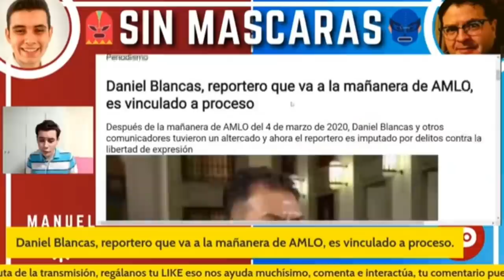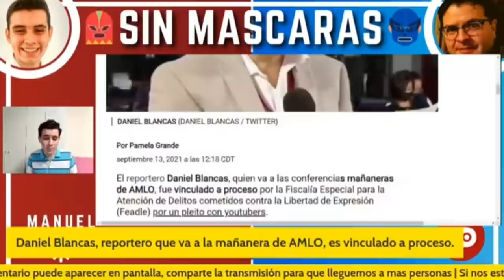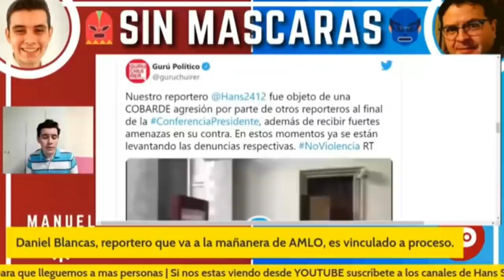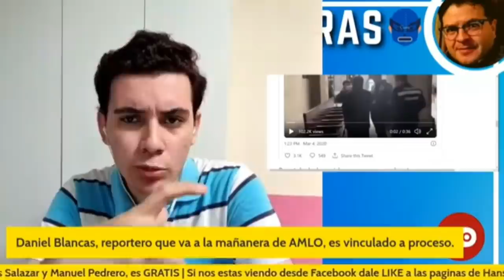El reportero Daniel Blancas es vinculado a proceso por agresión a Hans Salazar | Manuel Pedrero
-MI LIBRO LA ERA DEL POLÍTICO:

🔴Compra mi libro LAERADELPOLITICO en su formato físico

🔴Compra mi libro LAERADELPOLITICO en su formato digital